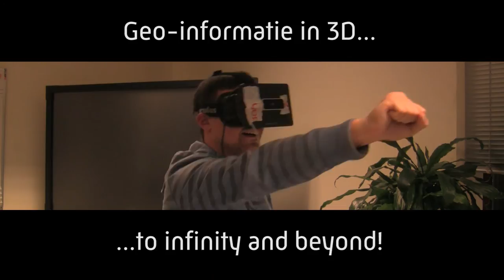Using Falcon as immersive 3D GIS platform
Combining the Leap Motion, the Oculus Rift with's Geodan Research's Falcon software platform allows us to fly over the Netherlands